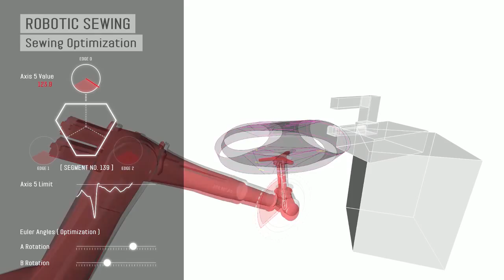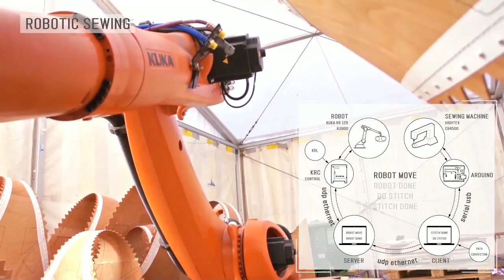HIGHTEX CB4500 working with Robot..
HIGHTEX CB4500 working with robot for a project.